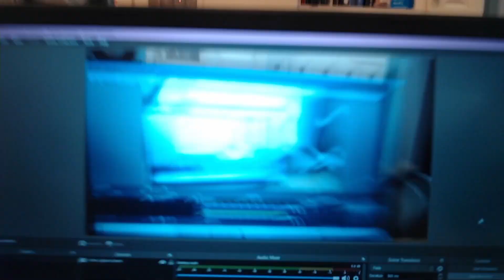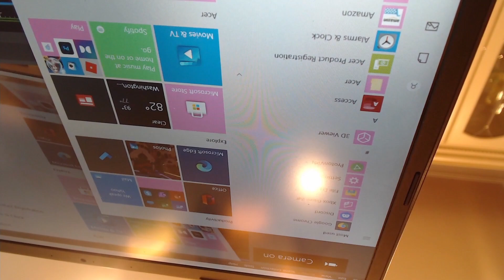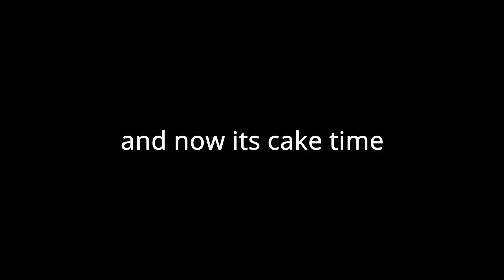Making Minecraft Foods In Real Life (3K SUB SPECIAL)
Can't believe I got Ranboo to collab with me! (no it isn't acutally Ranboo lol)